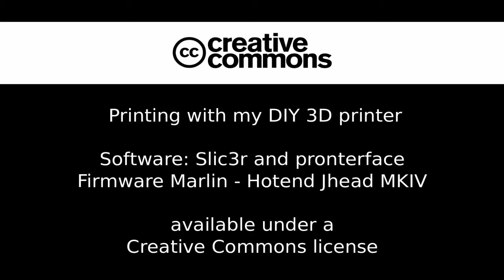Tests d'impression 3D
Test avec mon imprimante 3D DIY. Encore des réglages à faire.